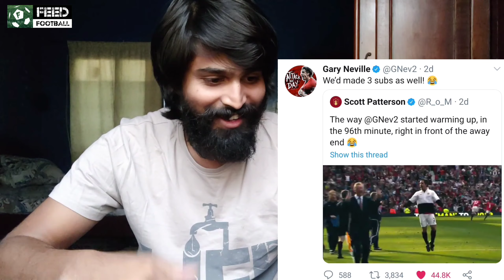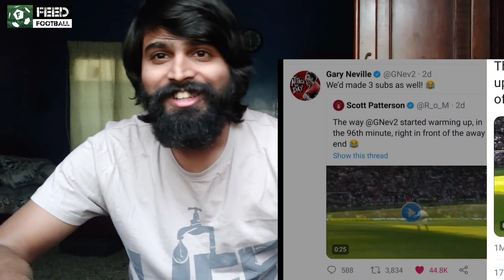Gary Neville and his warm up - സിറ്റി ഫാൻസിനെ ചൊടിപ്പിച്ച warm up | Manchester United | Episode 1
ഗാരി നെവില്ലേയുടെ സിറ്റി ഫാൻസിനെ ചൊടിപ്പിച്ച warm up.